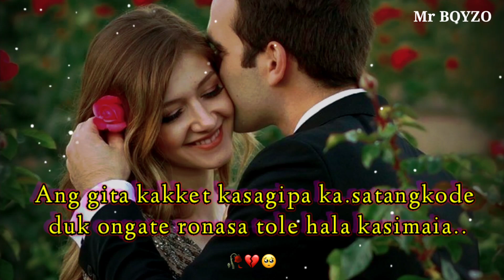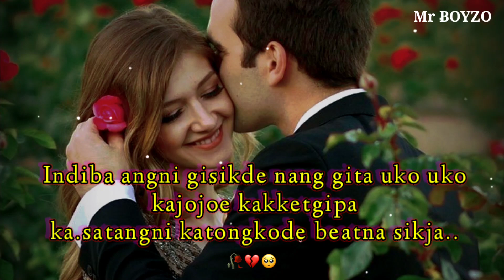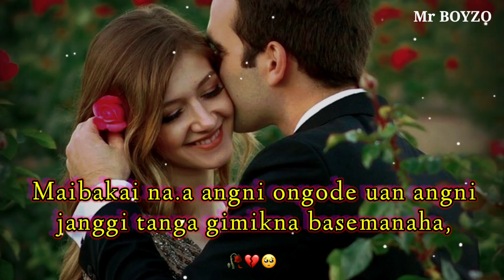Please tole wate katnabe || @MrBOYZO Sad emotional love story,🥺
Please tole wate katnabe || Mr BOYZO Sad emotional love story

Rimchaksoa sakantikon Ia angni gitalgipa Mr BOYZO YouTube Channelona,

Video content rang nampajaoba chakchike nisoenggipa sakantikon gisik katong gimikchi Mitela,

Banoba kata se.sretmana kurang rongtalja aro katta chu.ongja ongode sakantian ma.sichake kema kapachina,

@Mr BOYZO

Video gesako bimang ongatna namen bimchipna nanga  aro namen nenga,

Ka.sapae ia videoko maming permission gri an.tangtangni channelo re-upload ka.pajachina mitela,